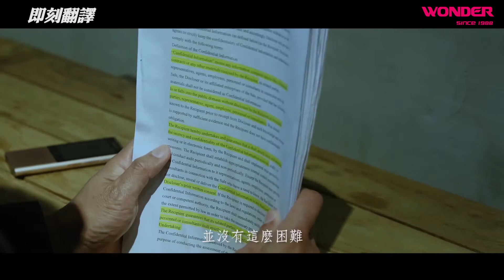WM T168W阿達 拍照翻譯機